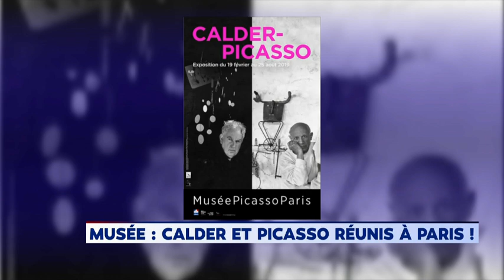Expo Calder-Picasso au Musée Picasso (La Matinale LCI)